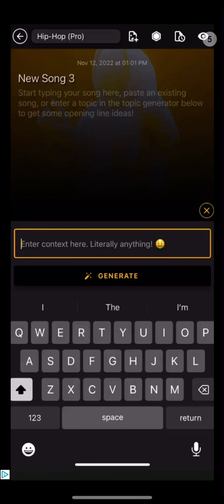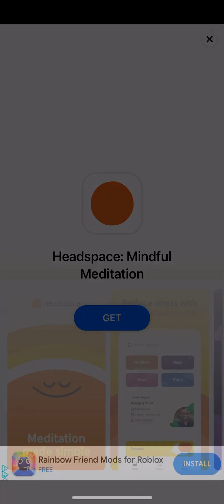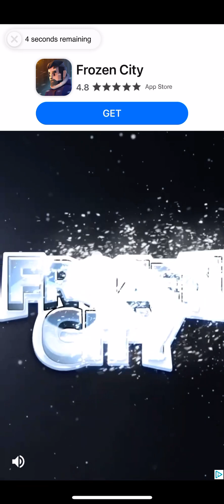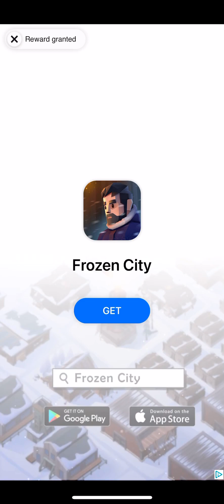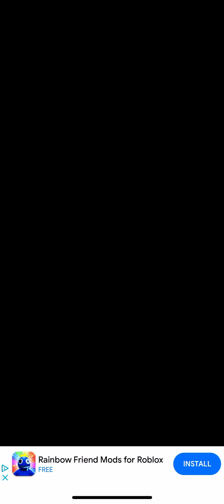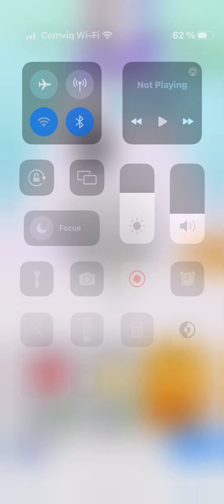Moai squad wrecks a havoc in goofy ahh game